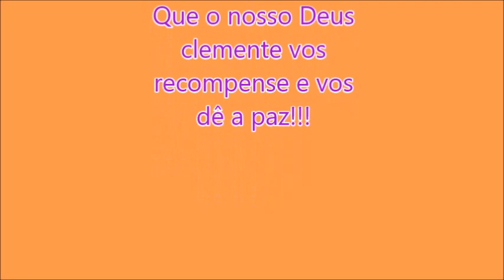LD G6 verde abacate pref.2021|Wilton Roberto Bus